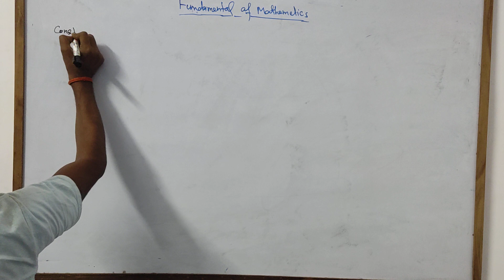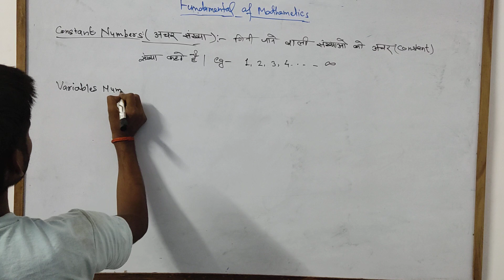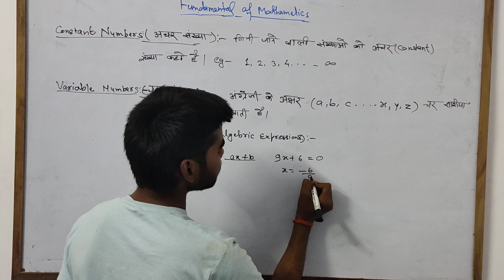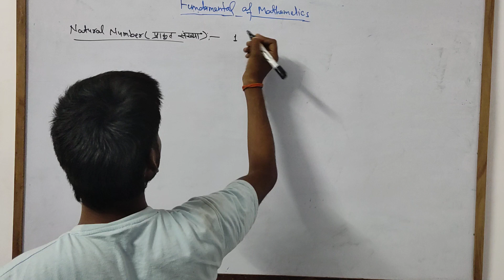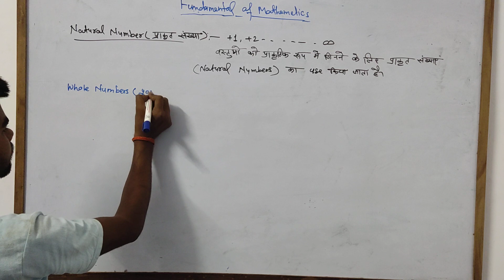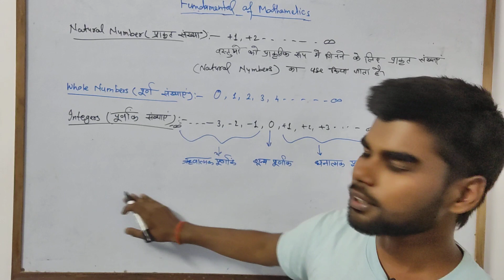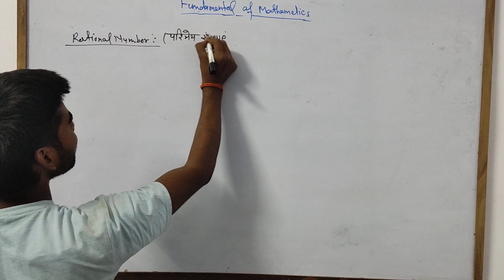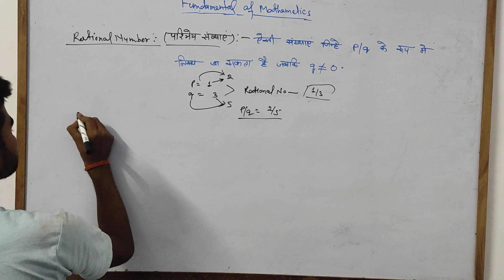Fundamental Of Mathematics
Topic Covered
1- Constant And Variable
2-Types Of Numbers
3-Natural Numbers
4-Whole Numbers
5-Integers
6-Rational Numbers